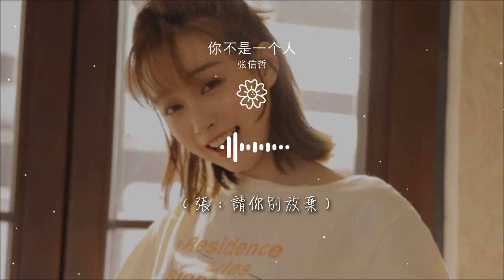你不是一個人 - 張信哲『你不是一個人 我不在意別人』【動態歌詞Lyrics】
張信哲

00:00 你不是一個人 - 張信哲/薛之謙
00:04 詞：薛之謙/胡斯漢
00:06 曲：胡斯漢
00:17 張：
00:18 雨後的 好幾種顏色
00:25 排列組合着 淡淡證明了 我們愛過了
00:33 我趁着夜色 努力擁抱着
00:41 大海見證了 隱藏在日出裏的不捨
00:49 你不是一個人
00:52 你不用一個人
00:56 我說的很大聲 忽略了路人 在等你轉身
01:04 我不在意別人
01:08 我只需要你確認
01:12 不管愛有多深還能多傷人我會陪你到最後
01:57 薛：
01:58 呼喊聲 用什麼波紋
02:05 能夠僞裝成 不經意的人 卻還在追問
02:13 剩一盞路燈 非要我承認
02:21 那對陌生人 好像傷痕累累的我們
02:28 薛：
02:28 你不是一個人
02:30 （張：我會陪着你）
02:32 你不用一個人
02:34 （張：我會愛着你）
02:36 我說的很大聲 忽略了路人 在等你轉身
02:44 我不在意別人
02:46 （張：請你別放棄）
02:48 我只需要你確認
02:50 （張：我就在這裏）
02:52 不管愛藏多深還能多傷人 我會陪你到最後
03:20 合：
03:20 你不是一個人
03:22 （張：我會陪着你）
03:24 我不要你一個人
03:26 （張：我會愛着你）
03:28 想念要多大聲 能穿越路人 能向你狂奔
03:36 我不在意別人
03:38 （張：請你別放棄）
03:40 我只需要你確認
03:42 （張：我就在這裏）
03:44 若世界不公正 要我們離分
03:48 那就愛到他
03:51 （張：愛到他）
03:57 承認
04:01 製作人：張寶宇
04:02 編曲：張寶宇
04:03 木吉他：伯爵Johnny/張寶宇
04:04 電吉他/電貝斯：張寶宇
04:06 絃樂編寫：張寶宇
04:07 絃樂助理：王登輝
04:08 絃樂監製：胡靜成
04:09 小提琴：顏柯/張浩
04:10 中提琴：畢芳
04:11 大提琴：張平
04:11 絃樂錄音師：劉婉秋@九紫天誠
04:13 人聲/木吉他錄音師：洪士誠
04:15 人聲/木吉他錄音棚：錄頂技Studio
04:17 音頻編輯：洪士誠/鮑銳
04:18 和聲：張信哲/張寶宇
04:19 配唱製作：張寶宇
04:20 混音工程師：鮑銳@錄頂技Studio
04:22 母帶工程師：全相彥@OKmaster